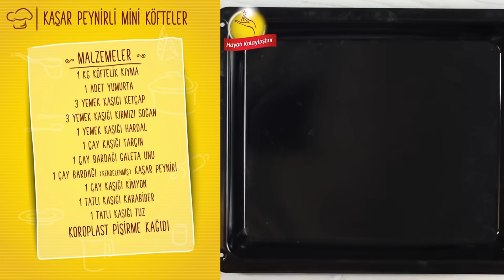Ramazan'ın En Çok Aranan 5 Tarifi - Ramazan Yemekleri | Koroplast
Ramazan sofralarınızı ve midenizi şenlendirecek, birbirinden lezzetli, yapımı kolay ana yemek tariflerini sizin için derledik.